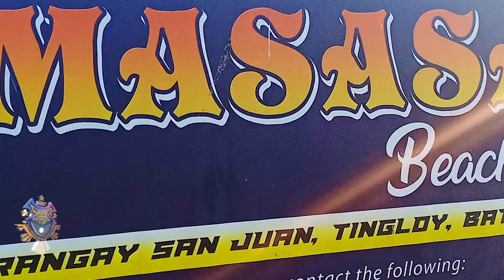MASASA BEACH BATANGAS | SMEC | Sigma Moto Elite Club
Holy-week Masasa Beach Ride 2019
Watch until the end more funny moments